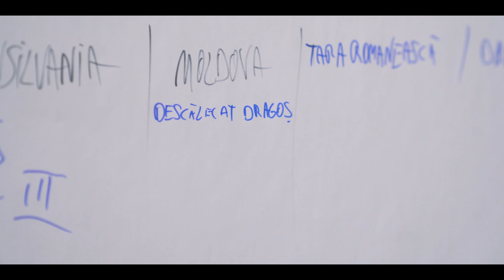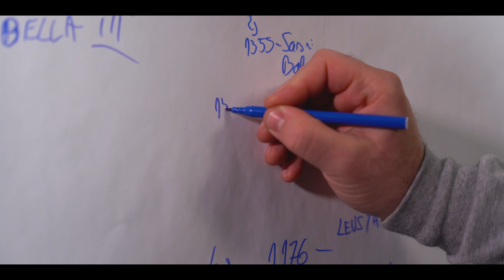Moldova de-a lungul istoriei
Aici, la finalul primului mileniu și începutul celui de-al doilea, nu mai vorbim totuși doar despre cnezat și voievodat. Românii de la răsărit de Carpați au fost mai creativi. Regiunea era împărțită în codrii (Codrii Herței, Codrii Cosminului și Codrii Orheiului), câmpuri (Câmpul lui Dragoș și Câmpul lui Vlad), ocoale (Câmpulung și Vrancea), țări ( Țara Şipenițului, confirmată și de descoperirile arheologice și consemnată de tradiția istorică în jurul anului 1000, Țara Brodnicilor și Bolohovenilor)
După ce aceste formațiuni prestatale de la răsărit de Carpați au văzut eficiența statului în formare de la sud de Carpați și pentru că voiau să exploateze cât mai mult comerțul maritim, au decis să găsească o soluție de formarea a unui singur stat. Practic, pe acolo trecea cel mai important drum de legătură dintre Europa Centrală și statele cu ieșire la Marea Neagră.
Cumva, nefiind foarte bine organizați la început, tătarii au pus stăpânire pe Moldova destul de repede în secolul al XIII-lea.
Conform unor documente ale cancelariei papale, pe la 1332 deja putem vorbi despre o singură administrație la răsărit de Carpați.
Conform tradiției, ca și în cazul Țării Românești și Moldova ia naștere dintr-un descălecat – descălecatul lui Dragoș. Acesta a fost, teoretic, primul descălecat al Moldovei. La vremea aceea, pe tronul Ungariei se afla Ludovic de Anjou, fiul lui Carol Robert de Anjou, regele maghiar care și-a luat mare înfrângere la Posada. În încercarea lui de a-și apăra teritoriile de tătari, în 1350 face un fel de zonă militarizată formată din români de la est de Carpați, dar și oameni din Transilvania, în nordul Moldovei, iar la conducerea acestei linii de apărare este pus Dragoș, voievodul Maramureșului. Aceasta regiune a primit denumirea de Moldova Mică și a reprezentat, practic, baza formării statului medieval Moldova.
Deși Dragoș încerca o conducere relativ independentă, urmașii săi, Sas și Balc au acceptat suzeranitatea maghiară fapt ce a nemulțumit boierimea moldovenească ducând la înlăturarea urmașilor lui Dragoș de pe tronul Moldovei. La nemulțumirea boierilor moldoveni s-a adăugat și dorința unor din Transilvania de a scăpa de sub influența maghiară.
Cel de-al doilea descălecat al Moldovei îi aparține lui Bogdan din Cuhea. El venea de dincolo de Carpați și s-a alăturat demersului boierilor români de a scăpa de influența maghiară. Practic, acesta este voievodul care, în 1359, îi îndepărtează de la conducere pe urmașii lui Dragoș și care preia frâiele Moldovei. Treptat, Bogdan absoarbe tot mai multe formațiuni prestatale, iar în 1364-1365 se duce cel mai aprig conflict pentru a scăpa de sub suzeranitatea maghiară.
Cronica domniei lui Ludovic, scrisă de Ioan de la Târnave vorbește despre eșecurile pe care regatul maghiar le are în încercarea sa de a împiedica formarea unui nou stat.
În timpul domniei lui Lațcu dintre 1369 și 1377, chiar și papalitatea îl recunoaște pe acesta ca duce al Moldovei și afirmă despre statul în sine ca fiind al națiunii române ceea ce confirmă și identitatea de neam.
Următorul domn al Moldovei, Petru Mușat sau Petru I, se iau decizii importante în privința politicii externe care consolidează și mai bine noul stat. Mai exact în 1387, Petru I depune jurământul de vasalitatea față de Vladislav Jagello, regele Poloniei, asigurând astfel imposibilitatea de a mai intra sub suzeranitate maghiară.
Tot Petru este și cel care afirmă Moldova drept sta creștin ortodox construind la Suceava prima Mitropolie între 1386 – 1387. Aceasta va fi recunoscută de Constantinopol însă abia în 1401, în timpul domniei lui Alexandru cel Bun.
În scurt timp, Moldova a reușit să își extindă teritoriul și chiar, în vremea lui Roman I, acesta era consemnat drept domn de la munte până la țărmul Mării.
Și că tot vorbeam despre țărmul Mării, mai există și-un al patrule principat român despre care trebuie să vorbim. - trebuie sa mergem la mare și în Dobrogea.